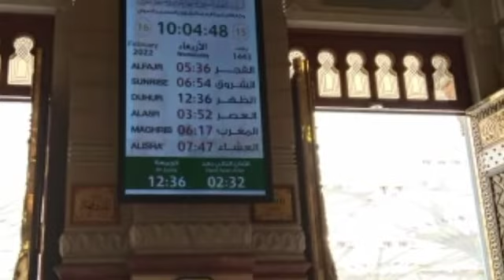نعت رسول ﷺ! Beautiful Naat Nabi (p.b.u.h.)Awaaz Nooruddin Sahil Aaliyavi